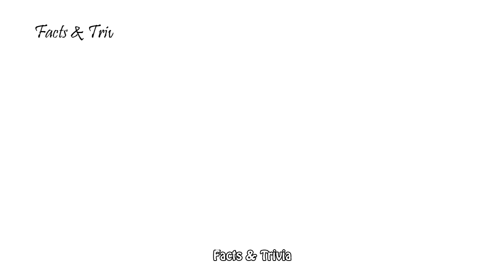Milim Nava - Tensei Shitara Slime Datta Ken | Biography & Facts You Didn't Know | Draw my Life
Milim Nava - Tensei Shitara Slime Datta Ken / That Time I Got Reincarnated as a Slime (ミリム・ナーヴァ - 転生したらスライムだった件)
Draw my Life - Biography, Background, Personality, Facts & Trivia